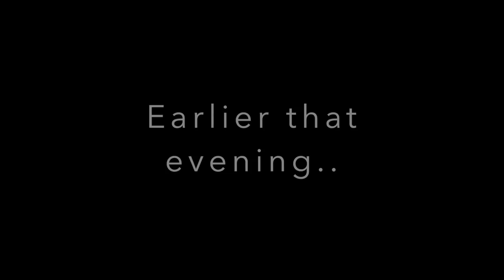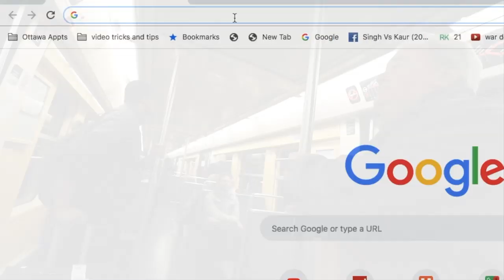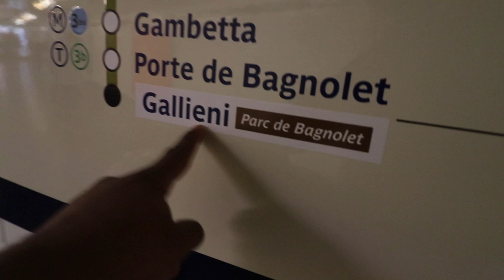Paris to Belgium in Rs. 1500 - Belgium budget trip begins- Brussels, Antwerpen, Ghent and Bruges